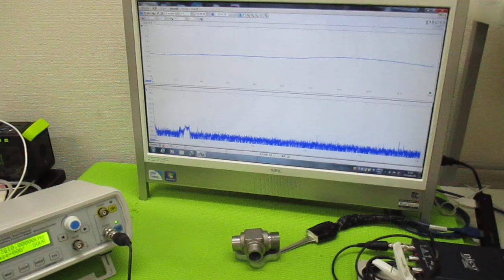超音波と表面弾性波（オリジナル超音波システムの開発技術） ultrasonic-labo